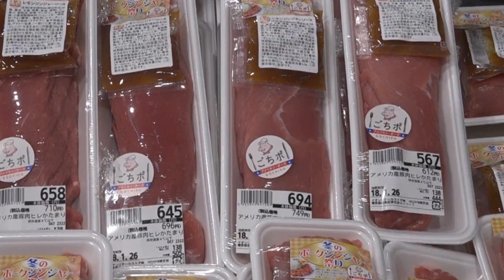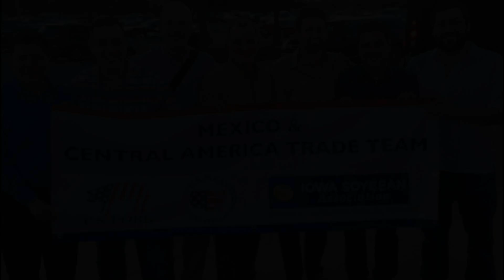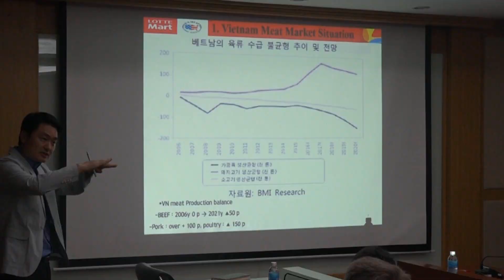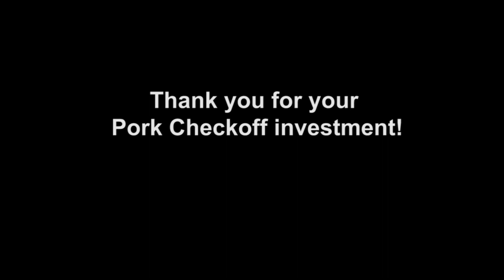Promoting U.S. Pork Around The World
The Pork Checkoff and the U.S. Meat Export Federation work together to promote U.S. pork around the world.